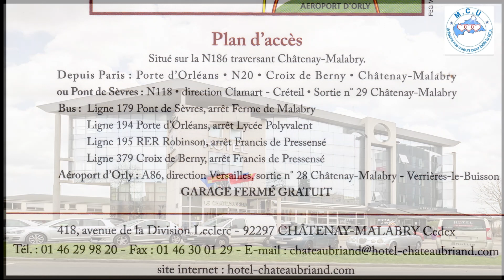MCU PREPARATIFS PLENIERE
Le Mouvement Cœurs Unis (M.C.U) est un Mouvement Politique d’obédience Centriste-démocrate et laïque attaché à la forme et aux valeurs républicaines, au respect des droits et libertés fondamentales et à la démocratie politique, économique et sociale.

 La Section correspond à une commune et à un groupement de quartiers. Elle est formée par un Secrétariat Exécutif de la Section et accomplit les mêmes missions de la Sous-Fédération.

Le Président Faustin-Archange TOUADERA, en est le Président d’honneur.